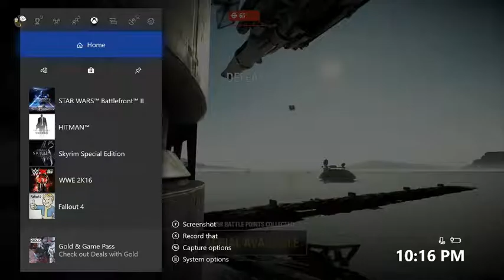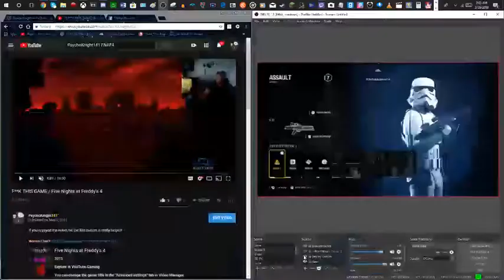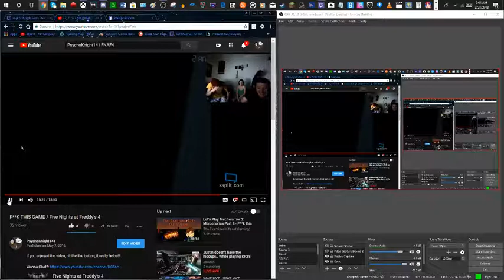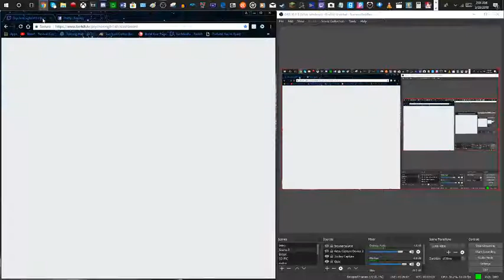HERO MURDER BATTLE! PART 2